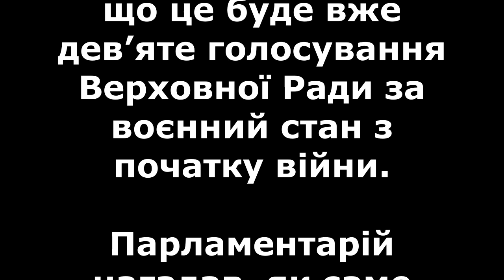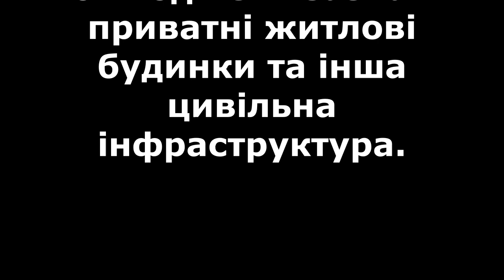Рада планує продовжити воєнний стан і загальну мобілізацію стали відомі терміни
Голосування стане вже дев’ятим з початку повномасштабної війни

Верховна Рада наступного тижня планує проголосувати за чергове продовження термінів дії воєнного стану і загальної мобілізації в Україні. Про це повідомив народний депутат Ярослав Железняк.

«Найближчі дні у Парламент буде внесено Президентом закони про продовження дії воєнного стану та загальної мобілізації.

Скоріш за все це буде продовження з 15 листопада 2023 року до середини лютого 2024. Тобто знову на 90 днів», - йдеться у публікації нардепа.

Железняк зазначив, що це буде вже дев’яте голосування Верховної Ради за воєнний стан з початку війни.

Парламентарій нагадав, як саме відбувається процес: спочатку Зеленський підписує два укази, їх подають на затвердження до Ради, після чого до Комітету з питань оборони, а далі на голосування в залі (для прийняття знадобиться понад 226 голосів).

Нагадаємо, триває 617-та доба повномасштабної війни Росії проти України. Протягом минулої доби відбулося 57 бойових зіткнень. За добу ворог завдав п’ять ракетних та 75 авіаційних ударів, здійснив 56 обстрілів з реактивних систем залпового вогню по позиціях наших військ та населених пунктах. Внаслідок російських терористичних атак є загиблі та поранені серед цивільного населення. Руйнувань та пошкоджень зазнали приватні житлові будинки та інша цивільна інфраструктура.